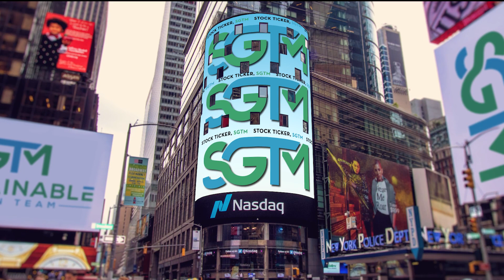Operation Breakthrough SGTM